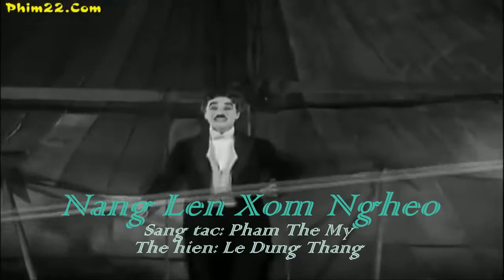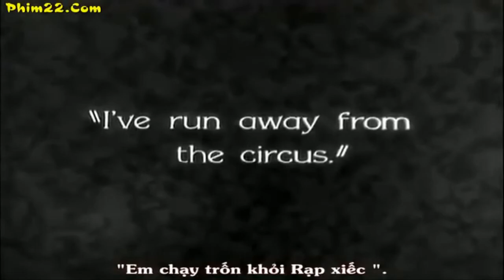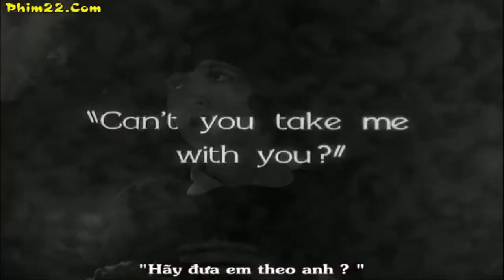Nắng Lên Xóm Nghèo (NLXN) | Le Dung Thang [Phối mới Karaoke Ana]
NẮNG LÊN XÓM NGHÈO
Sáng tác: Phạm Thế Mỹ
Thể hiện: Lê Thắng